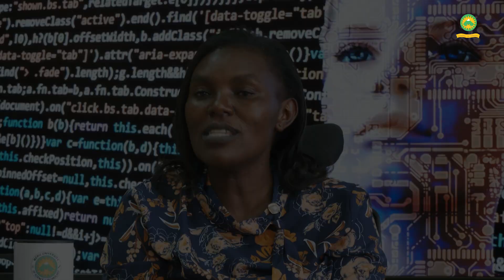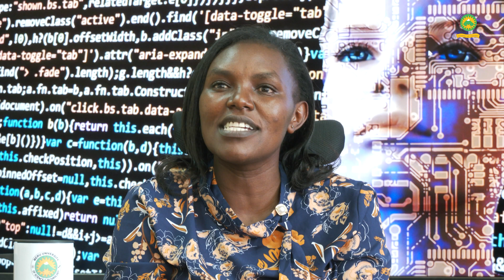MUST Women in STEM-Happy International Day of Women and Girls in Science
The Meru University Family joins the World in Celebrating the International Day of Women and Girls in Science.

Here's a message from our MUST Women in STEM. Enjoy!